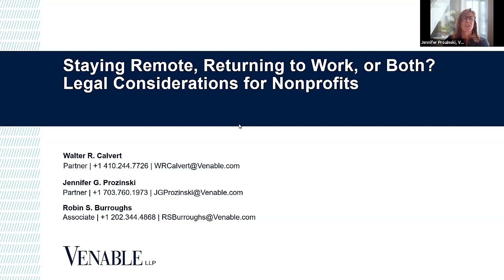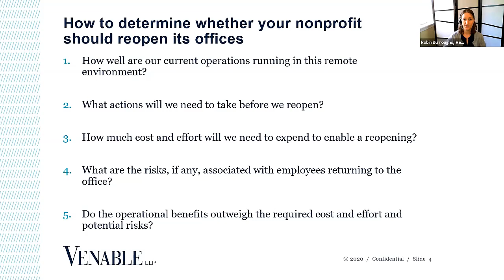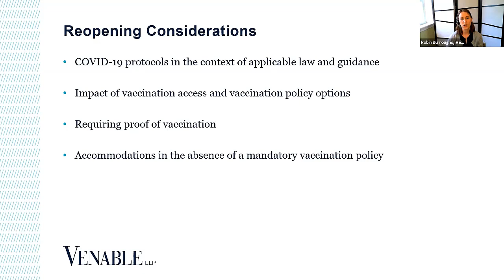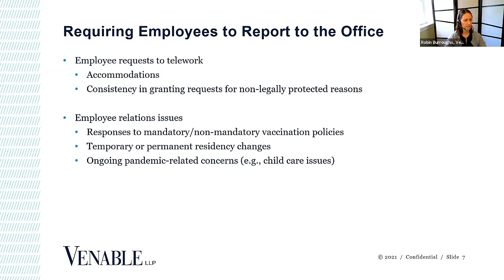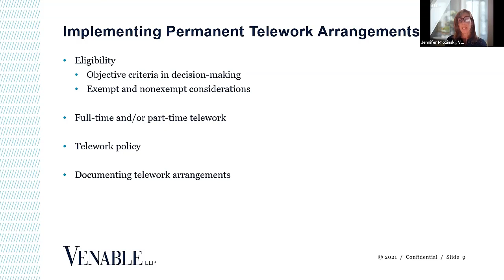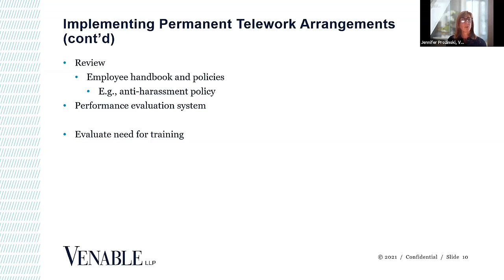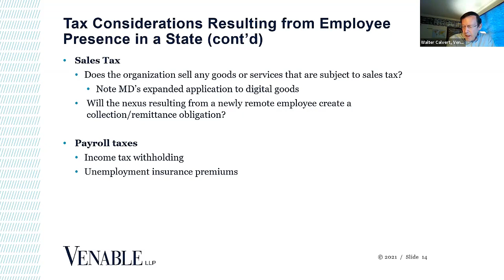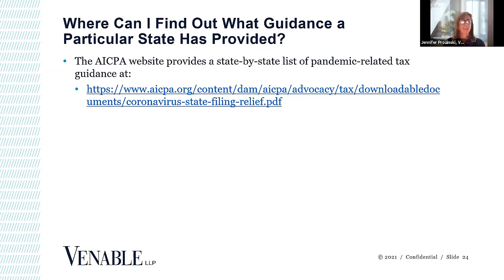Staying Remote, Returning to Work, or Both? Legal Considerations for Nonprofits